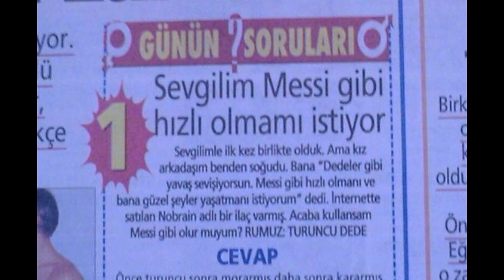HAYDAR DÜMEN KİMDİR? BİYOGRAFİSİ